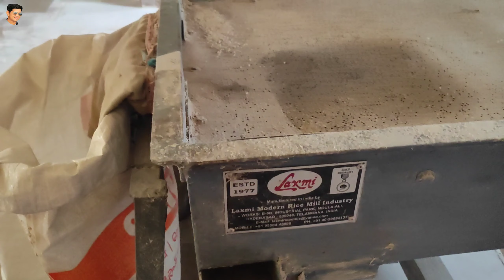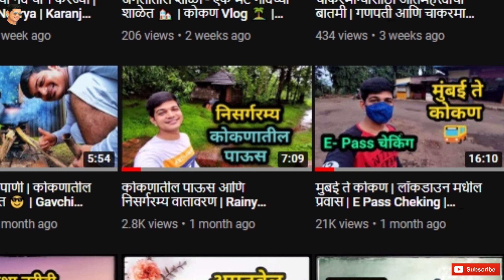पिठाची गिरणी एक जुनी आठवण | Pithachi Girani | Flour Mill | Flour Mill Machines | Konkan Vlog 🏝️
नमस्कार मित्रांनो मी प्रसाद, पिठाच्या गिरणीत अचानक झालेला प्लॅन आणि तयार केलेला हा vlog आपल्याला गावातील लोक  आजही कशाप्रकारे एका वाडीतून दुसऱ्या वाडीमध्ये पिठाच्या गिरणीत येतात, दळण दळायला हे दाखवून देतं. या व्हिडिओ मध्ये वेगवेगळ्या पिठाच्या मशीन बघायला मिळतील.

गावी बऱ्याच ठिकाणी अशाप्रकारे लोक दूरवरून आजही येत असतात, जर तुमच्याही गावी आशा प्रकारे पिठाच्या गिरणीत जावं लागतं असेल तर नक्की कंमेंट बॉक्स मध्ये कळवा😇✌️